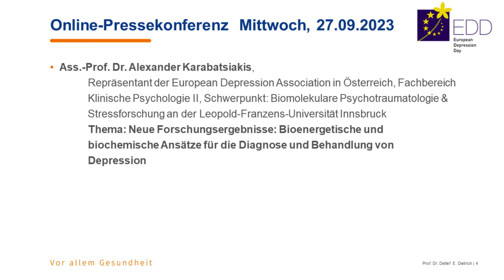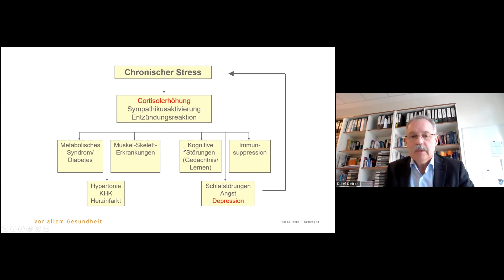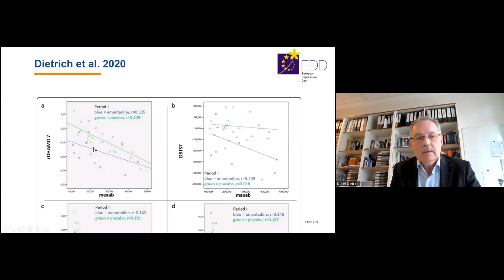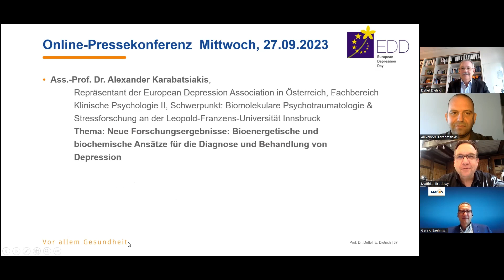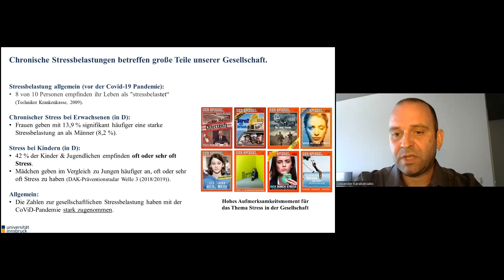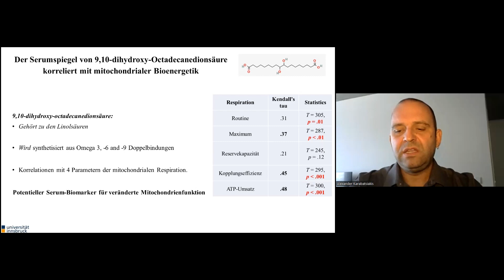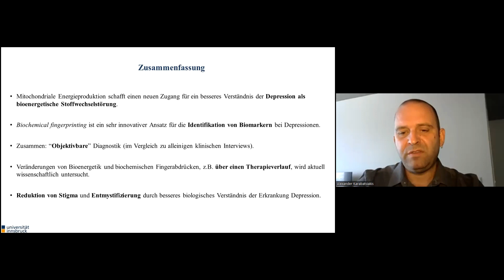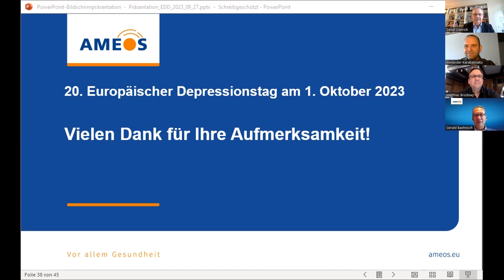20. Europäischer Depressionstag unter dem Motto: „Depression in unsicheren Zeiten“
Teilnehmer:
Prof. Dr. med. Detlef E. Dietrich, Repräsentant der European Depression Association in Deutschland und Ärztlicher Direktor im AMEOS Klinikum Hildesheim
Matthias Brodowy, Kabarettist, Musiker und Autor
Ass.-Prof. Dr. Alexander Karabatsiakis, Repräsentant der European Depression Association in Österreich